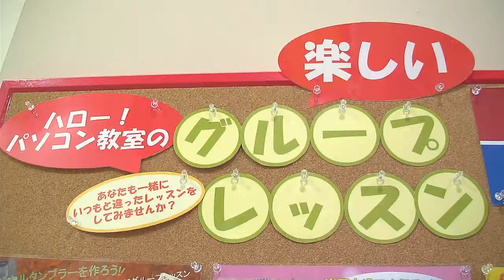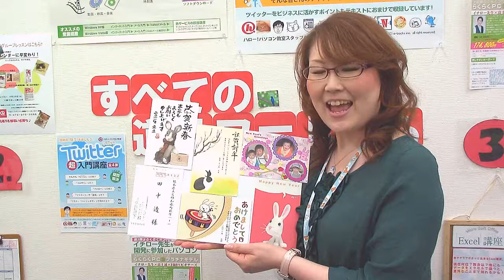ハロー！パソコン教室[majiTV]